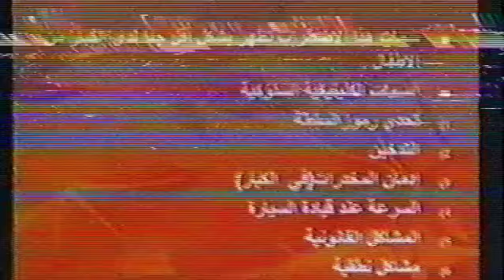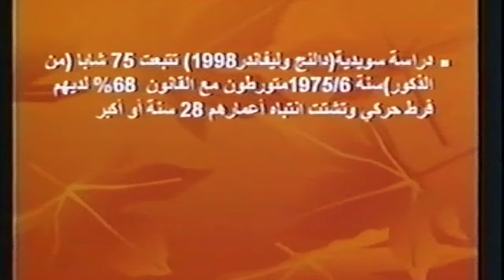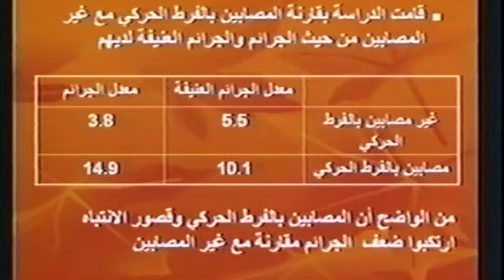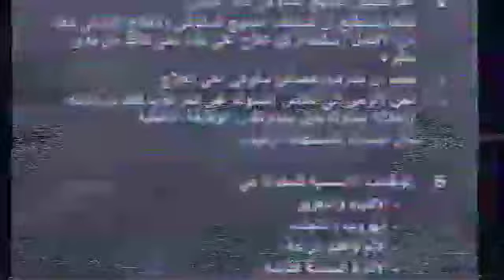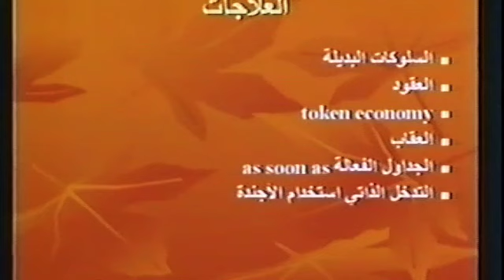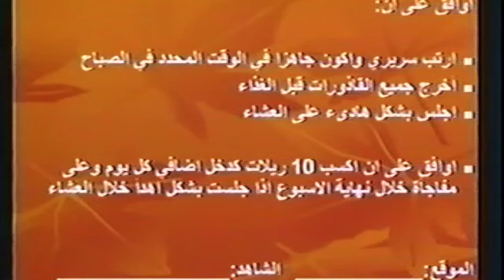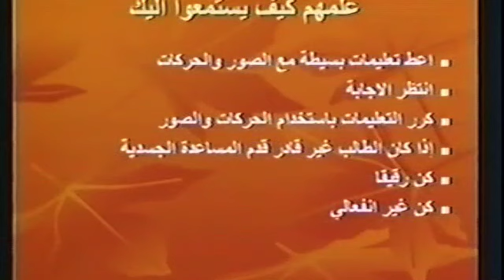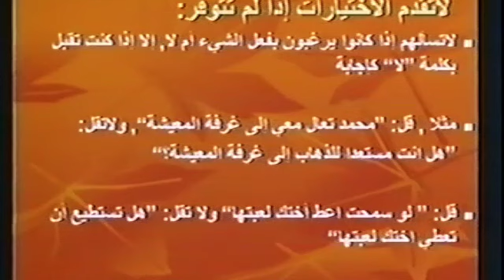التحديات السلوكية لدى المراهقين و الراشدين ذوي افتا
د. حكم أبو الخير